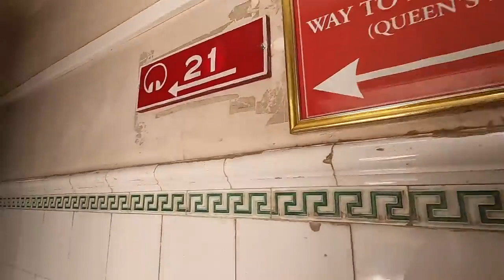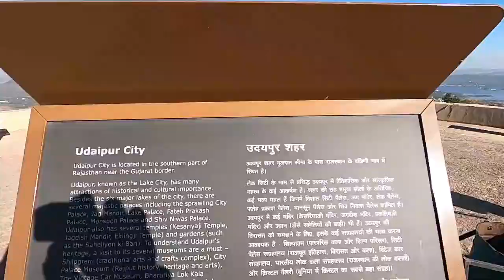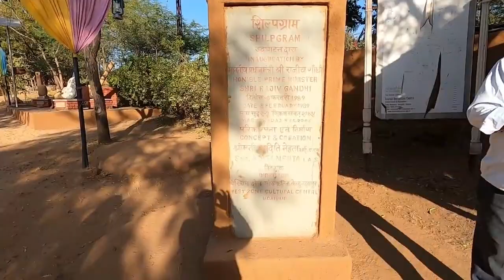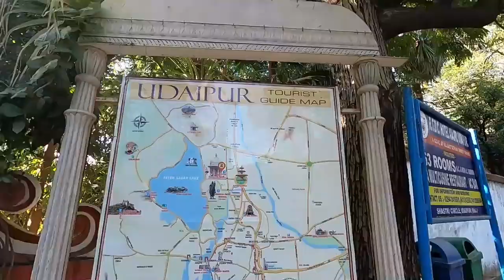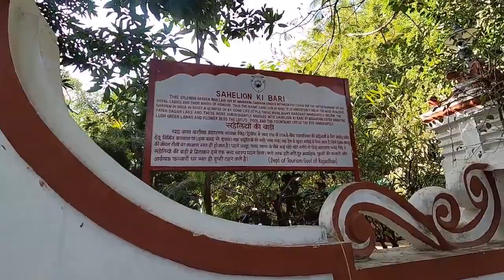Secrets of Udaipur: A 2-day itinerary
welcome to my channle  -  yugulram ji
In this video, we'll show you a 2-day itinerary of the Secrets of Udaipur! This itinerary will give you a taste of the most popular attractions in Udaipur and leave you with enough time to explore on your own.

You don't need to be a expert traveler to enjoy the Secrets of Udaipur. In this video, we'll take you through the highlights of the city so that you can see everything on your own. This 2-day itinerary is perfect for first-time travelers or travelers who want to get a taste of the most popular attractions in Udaipur.
keyword  =
udaipur # best tourist attractions in udaipur,
my youtube channle  = yugulramji